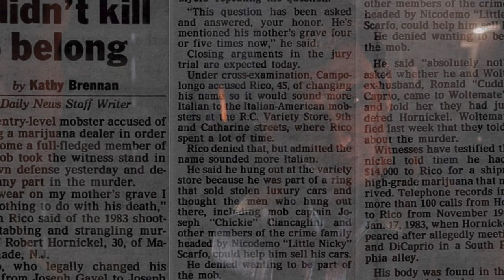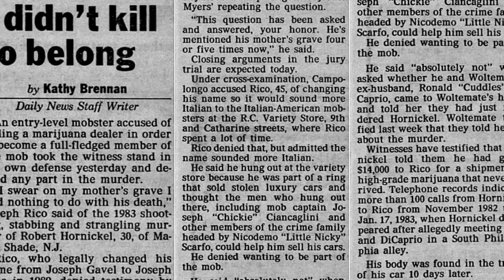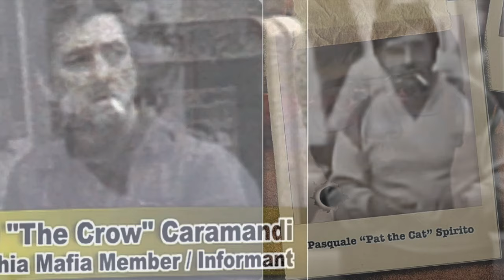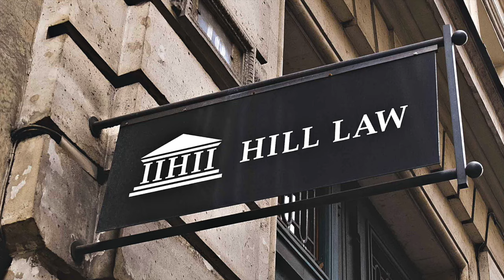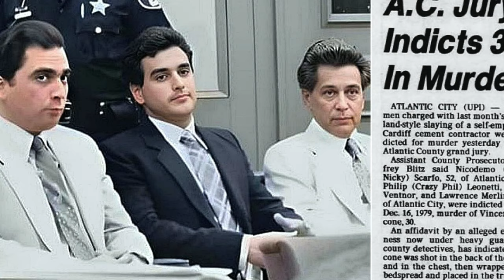Scarfo Orders The Murder of Pasquale "Pat The Cat" Spirito I Ep. #14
When Pat the Cat Fails To Complete The Riccobene Contract...Nick "The Crow"  &  Charles Iannece Are Issued The Spirito Murder Contract.

BLOOD AND HONOR
By George Anastasia

MAFIA PRINCE
By Phil Leonetti